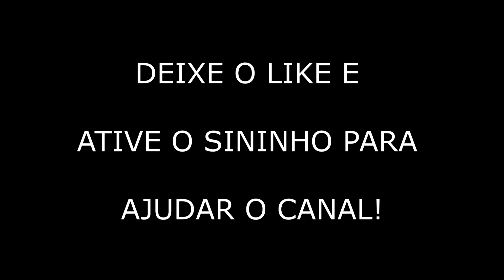PÃO DE QUEIJO COM APENAS 3 INGREDIENTES SUPER GOSTOSO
Ingredientes

Polvilho
1 creme de leite
Queijo